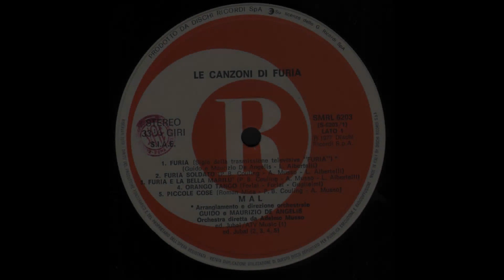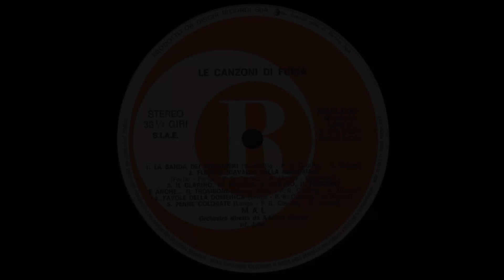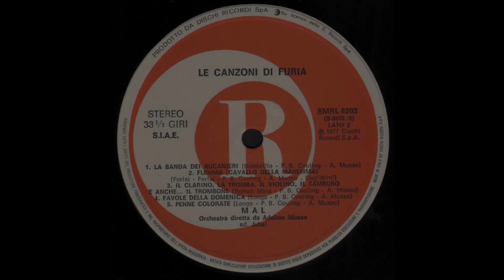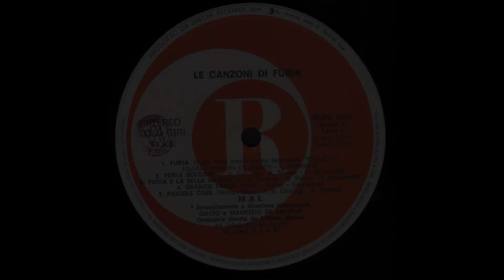- MAL - LE CANZONI DI FURIA – ( - Ricordi SMRL 6203 - 1977 - ) - FULL ALBUM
Mal, noto anche come M=P.B. o Mal Ryder, pseudonimo di Paul Bradley Couling nato a Llanfrechfa il 27 febbraio 1944, è un cantante e attore britannico naturalizzato italiano che inizia la sua carriera in patria dopo aver svolto vari lavori e fatto parte di alcune Band minori.

Alla fine del 1965 cominciano i primi spettacoli al Piper di Roma con il gruppo i Primitives , il locale più di tendenza in quegli anni per il beat italiano, dove si esibiscono anche altri artisti che riscuoteranno successo negli anni successivi, come Patty Pravo o un altro complesso sempre britannico, The Rokes. Il successo li porta a incidere un album per l'etichetta Piper Club (distribuita dalla ARC, casa discografica satellite della RCA), intitolato Blow Up, con alcune delle canzoni che suonano dal vivo, come la già citata Every Minute of Every Day, Gimme Some Lovin' degli Spencer Davis Group, Standing in the Shadows of Love e due traduzioni di Luigi Tenco e Sergio Bardotti di Thunder'n Lightnin' (che diventa Johnny no) e di I Ain't Gonna Eat Out My Heart Anymore, che con il titolo di Yeeeeeeh! esce anche su 45 giri, riscuotendo un grande successo, bissato qualche mese dopo da L'incidente, inedita su LP.
La casa discografica, però, punta decisamente sul cantante (che in effetti riscuote molto successo personale, specialmente presso il pubblico femminile) e impone di pubblicare i dischi da lì in poi con il nome Mal dei Primitives: di fatto quindi comincia la carriera solista di Mal, anche se il complesso lo accompagna ancora, specialmente negli spettacoli dal vivo.
La carriera solista
Mal riscuote ancora un grande successo fino alla fine della decade, con brani quali Bambolina (1967), Tu sei bella come sei (con cui partecipa al Festival di Sanremo nel 1969) e Occhi neri occhi neri (1970).
Dello stesso anno è la pubblicazione di Pensiero d'amore (cover di I've Gotta Get a Message to You dei Bee Gees). Quest'ultima canzone arriva al primo posto della classifica stazionandovi per quattro settimane, ispirando il musicarello omonimo del 1969 diretto da Mario Amendola, interpretato dal cantante.
Inizia così per Mal una nuova carriera, quella di attore. Nel 1970 escono altre due pellicole dello stesso tipo che ottengono buoni incassi ovvero Lacrime d'amore (seguito del precedente) e Amore Formula 2 entrambe dirette nuovamente da Amendola.
Grazie al successo riscosso al cinema, Mal è anche protagonista di una serie di fotoromanzi, pubblicati da riviste come Sogno e Grand Hotel.
Non abbandona però la musica e partecipa nuovamente a due edizioni consecutive del Festival di Sanremo. All'edizione del 1970 si presenta in coppia con Luciano Tajoli cantando Sole pioggia e vento, mentre all'edizione del 1971 si presenta con il complesso dei Nomadi interpretando Non dimenticarti di me, scritta da Mogol e Mario Lavezzi. Sempre nel 1971 incide Ti porta via, canzone composta da Paolo Conte.
Nel 1972 tiene una serie di concerti a Las Vegas in cui è accompagnato dai Cyan Three, in precedenza gruppo supporto di Patty Pravo.
Dopo alcuni singoli in inglese di scarso esito commerciale, ritorna in cima alle hit parade nel 1975 con una versione in chiave moderna della celebre canzone di Vittorio De Sica Parlami d'amore Mariù, che fa da sigla a una rassegna televisiva di film del regista romano. Nel 1977 ottiene un successo ancora più grande (un milione e mezzo di dischi venduti) con Furia, sigla dell'omonima serie di telefilm con protagonista il "cavallo del West". A questa fanno seguito altre sigle per il mercato infantile legate ad altre trasmissioni a cui Mal prende parte: tra queste il "sequel" Furia soldato e Mackintosh, sigla della trasmissione per ragazzi Il dirigibile, condotta dallo stesso Mal.

- 1977 - LE CANZONI DI FURIA – ( - Ricordi SMRL 6203 - ) -

Elenco tracce

A1 - Furia
A2 - Furia Soldato
A3 - Furia E La Bella Marilù
A4 - Orango Tango
A5 - Piccole Cose
B1 - La Banda Dei Bucanieri
B2 - Flemma (Cavallo Della Maremma)
B3 - Il Clarino, La Tromba, Il Violino, Il Tamburo E Anche...Il Trombone
B4 - Favole Della Domenica
B5 - Penne Colorate